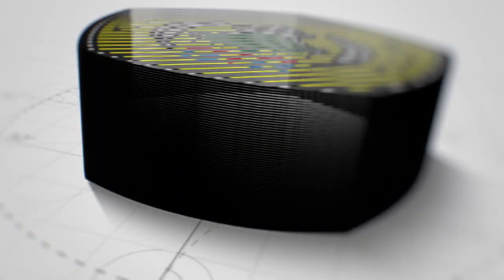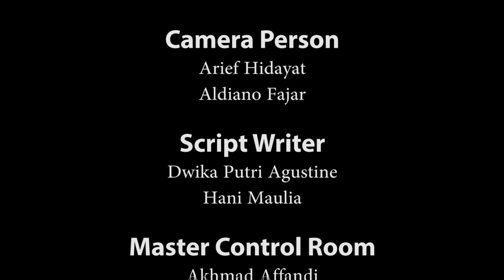SPADA UNTIRTA - PANCASILA SEBAGAI DASAR NEGARA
Pemateri: Ikman Nur Rahman, M.Pd